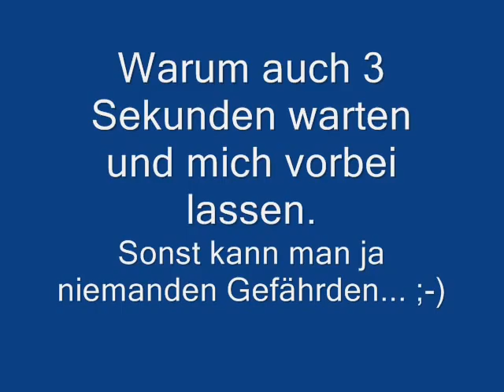Rutschpartie in Freising und trotzdem ein Arschlochverhalten - 001 Bad Driver Germany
Weitere links mit Rutschpartie folgen